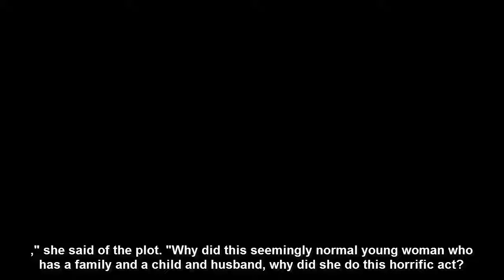Justin Timberlake Praises Jessica Biel's 'Incredible' Role on 'The Sinner'